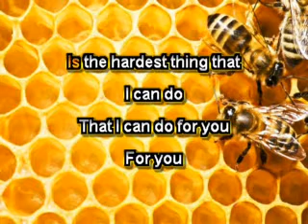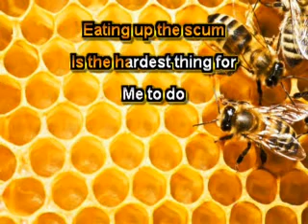The Jesus and Mary Chain - Just Like Honey [Karaoke]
Karaoke version of "Just Like Honey" by The Jesus and Mary Chain